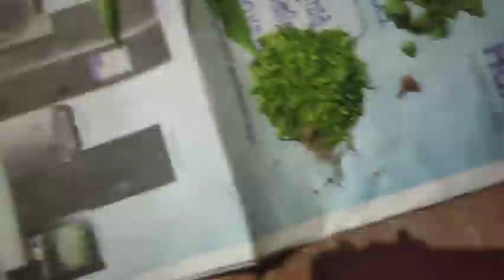എന്റെ അത്ത പൂക്കളം🏵️🏵️🌸🌺🌷🌹